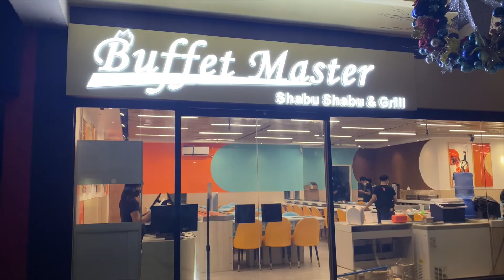Buffet Master Taiwan BBQ and Shabu Shabu | Unlimited | Cebu City | The New Normal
Buffet Master Taiwan BBQ and Shabu Shabu is the first revolving ShabuShabu & BBQ buffet restaurant in Cebu!!!
It is located in Gaisano Country Mall in Banilad, Cebu City

We went here during the pandemic so please adhere to safety protocols. They also only allow fully vaccinated individuals to dine in as of now so please bring your vaccination card.